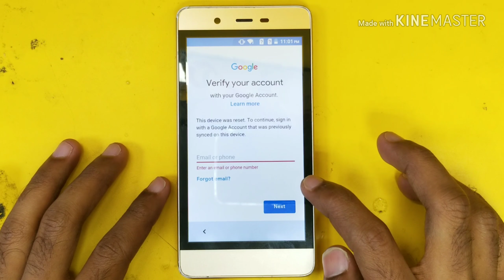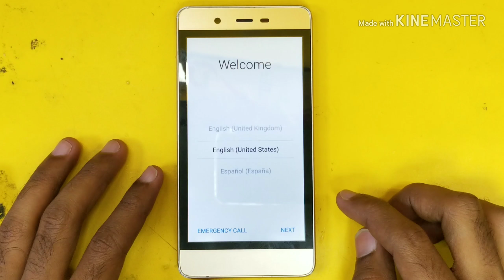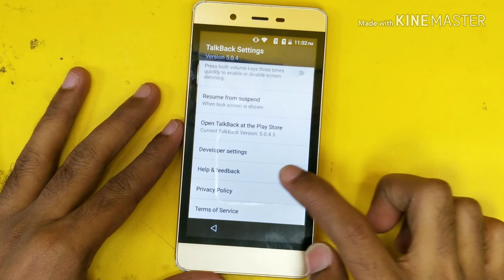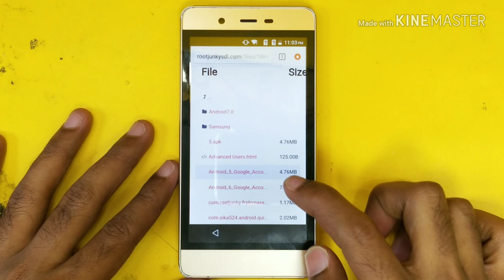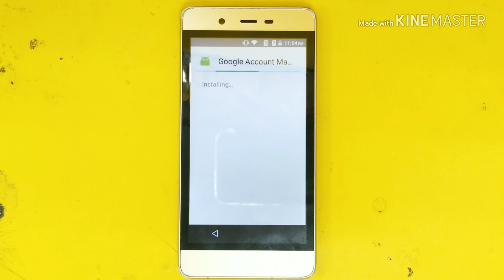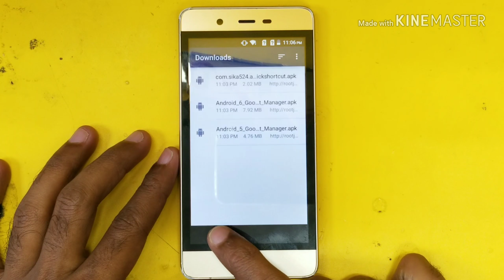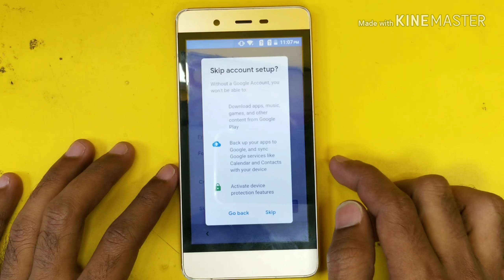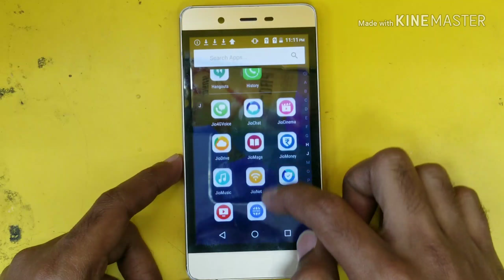Micromax q4101 frp google id bypass successfully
This is my blog ★ _Clicks_Of_Nizar I will share all my experience About smartphone repair My blog have some apps & info's ★☆★ SUBSCRIBE TO ME ON YOUTUBE: its free :) ★☆★ Join NDroid Capture:My Youtube Chanel ★☆★ FOLLOW ME BELOW: ★☆★ Blog Twitter Facebook if you have any doubts about this video ⬇⬇⬇ _COMMENT_HERE ⬇⬇⬇ say thanks to _SUBSCRIBE button